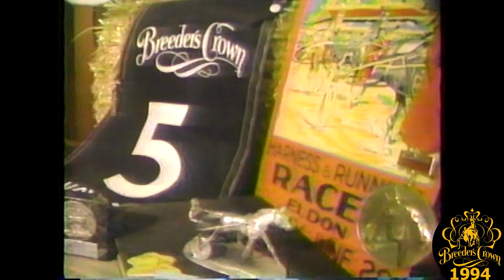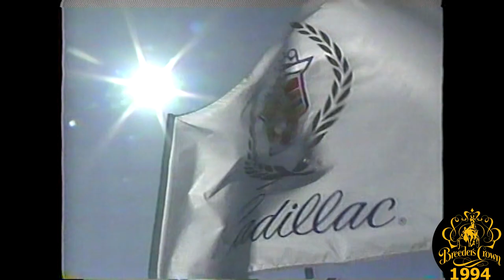1994 Breeders Crown - Pine Chip - Open Trot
The 1994 Breeders Crown Final for Open Trotters from Freehold Raceway in Freehold, NJ won by Pine Chip